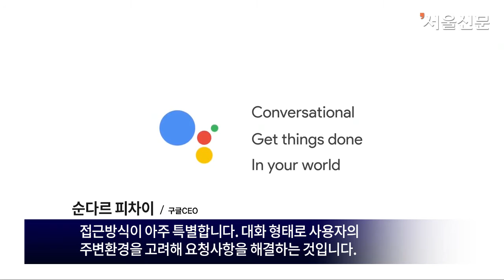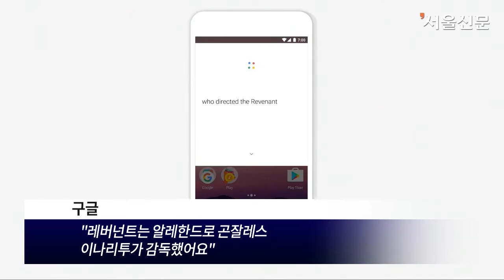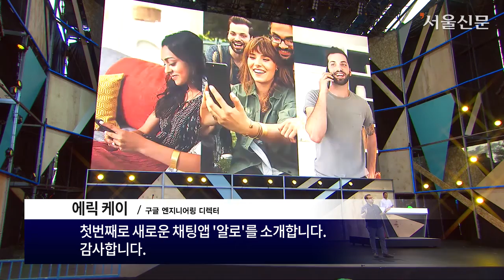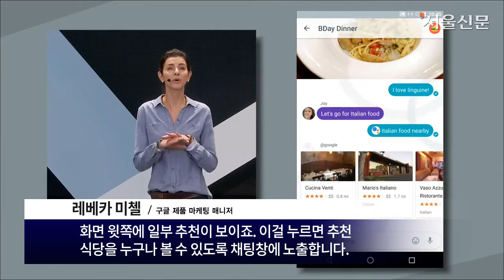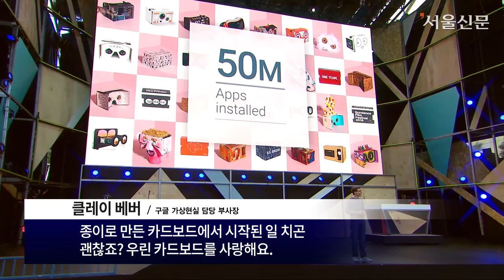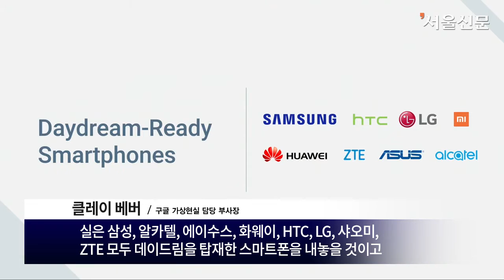구글 개발자 회의 ‘I/O 2016’ 기조연설 (Google I/O 2016)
18일(현지시간) 미국 캘리포니아주 마운틴뷰의 야외 공연장 쇼라인 앰피시어터에서 구글의 연중 최대 행사인 개발자 콘퍼런스(아이오·I/O)가 열렸다. 3일간 진행되는 이번 행사의 시작이자 핵심은 구글의 가깝고 먼 미래를 동시에 조망하는 기조연설이었다.